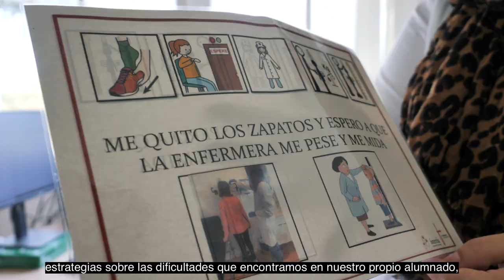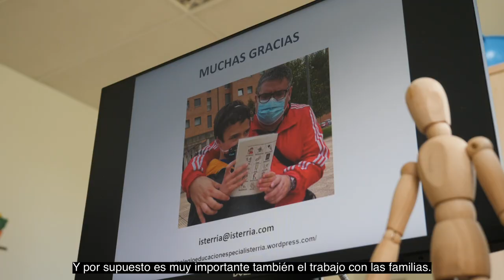“Desensibilización sanitaria: más allá del aula” es el ganador del Premio a la Innovación Social